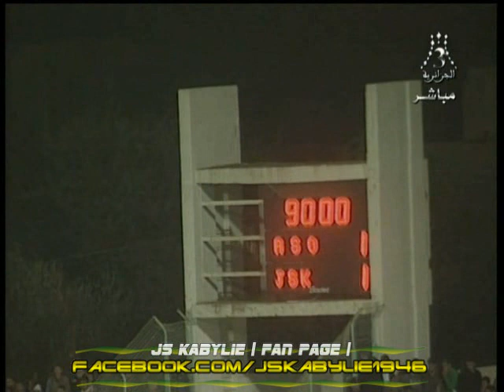ASO 2-1 JSK Le résumé de la rencontre.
Le résumé de la rencontre avec la reaction d'apres match de l'entraineur kabyle Meziane Ighil.